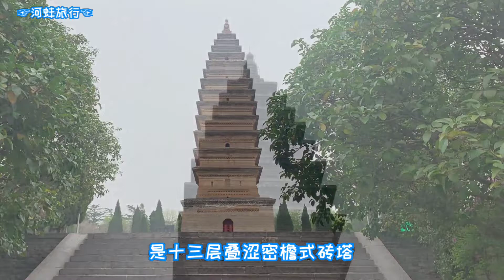中国河南三门峡老城宝轮寺塔，塔中为何传出蛤蟆叫声，现在地基已严重倾斜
河南三门峡老城宝轮寺塔，塔中为何传出蛤蟆叫声，现在地基已严重倾斜